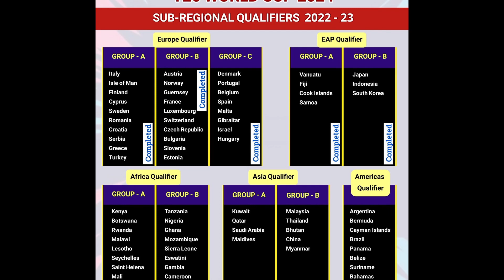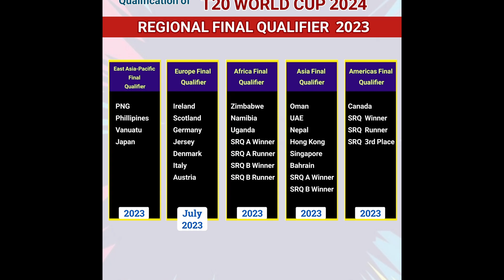कोच मोन्टीले युएईसँग सिरिज नखेल्ने भन्नुको रणनीतिक कारण । टेस्ट नेशनसँग खेल्नुपर्ने माग